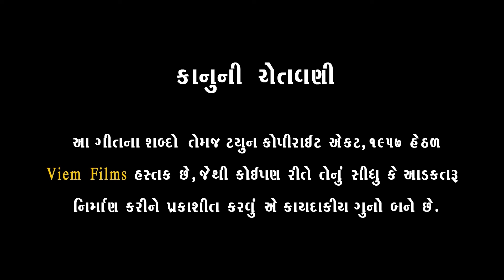BETHI MADHDE SONAL MAAT | બેઠી મઢડે સોનલ માત | RAJ GADHVI | KULDIPDAN GADHVI | SONALDHAM MADHADA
Credits
♪ Song : Bethi Madhde Sonal Maat
♪ Producer : Sandeepsinh Parmar ( SP )
♪ Lyrics :  Kuldipdan Gadhvi
♪ Singer : Raj Gadhvi & Kuldipdan Gadhvi
♪  Recorded At : Polyphonic Music Studio
♪ Camera-DOP : Kishan Pansuriya
♪ Location Patterns : Krishna Gau Dham
© All Copyrights Reserved to :
Sandeepsinh Prabhatsinh Parmar ( VIEM Films )
           👇🎧🎧🎧   Also Listen on   🎧🎧🎧👇
🎶 Gaana :
🎶 JioSaavn ( With Hello Tune )
🎶 Wynk ( With Hello Tune ):
🎶 YouTube Music:
🎶 Amazon Music:

📱 Airtel (Wynk) 📱 Idea (Vi App) 📱 Vodafone (Vi App)📱Jio (JioSaavn) 📱 BSNL Users
Just Search with the song name on your music app and  Set
your favorite Hello Tune !!